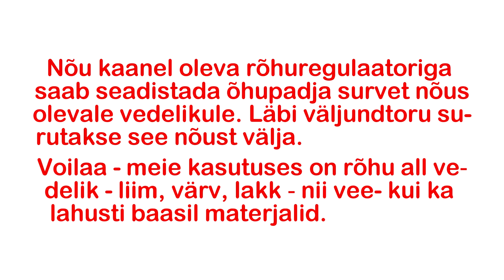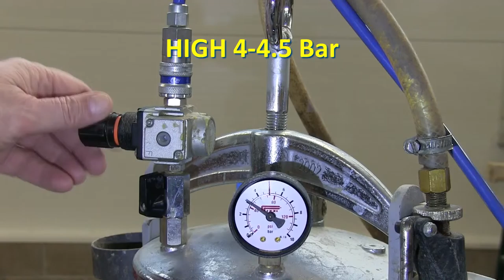SURVENÕUD KUNI 20 LIITRIT